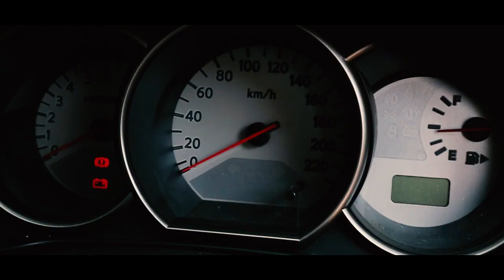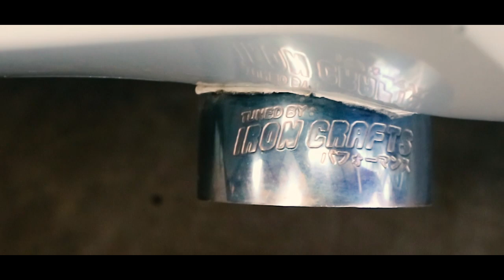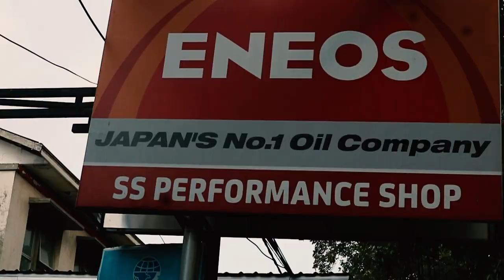IMTOMOTIF MODIF DAILY USE JAZZ GK5 | VOL.1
Office Location:
Jl. Maskumambang No.9 Lt.2 , Turangga, Kota Bandung, 40264 JAWA BARAT